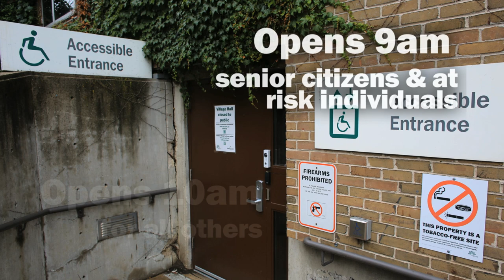Oak Park Village Hall Has Reopened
Village Hall Open Mondays-Thursdays
Opens at 9amfor seniors & at-risk individuals
Opens 10am for all others